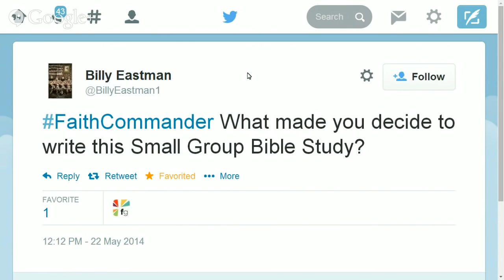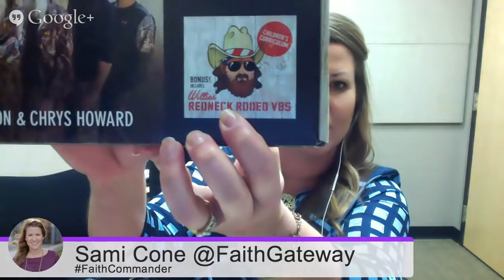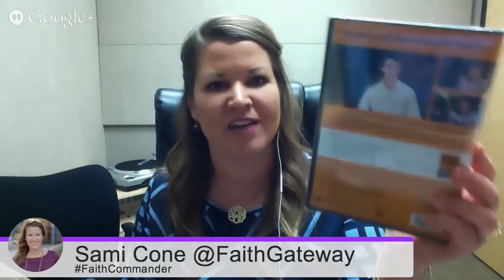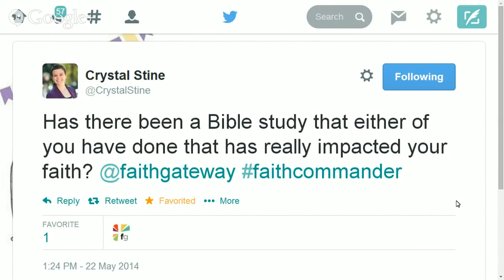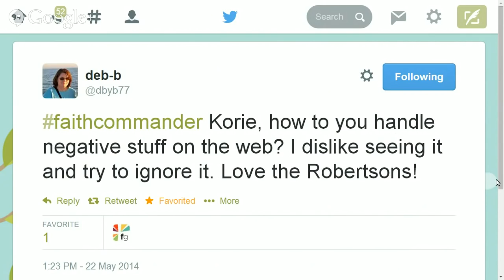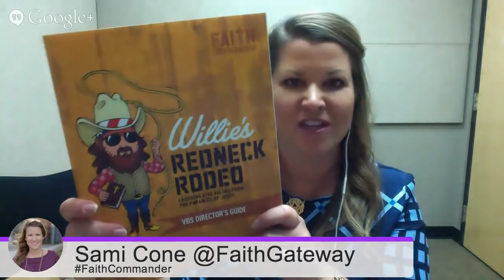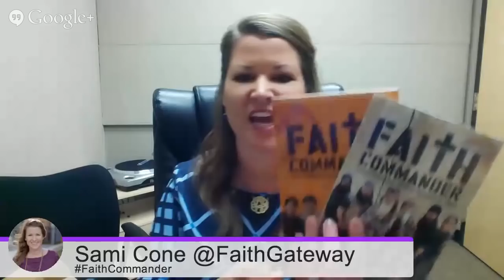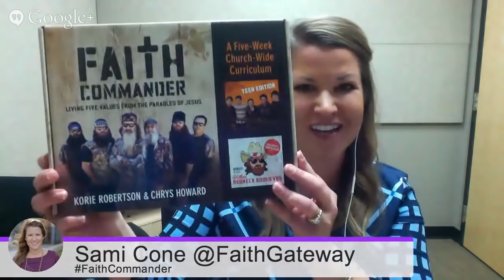LIVE Author Chat with Korie Robertson & Chrys Howard ~ FAITH COMMANDER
Exclusive LIVE Author Chat with Korie Robertson & Chrys Howard, authors of the new study Faith Commander!